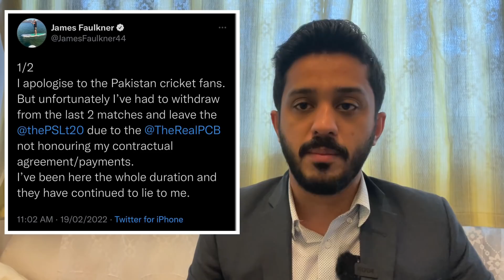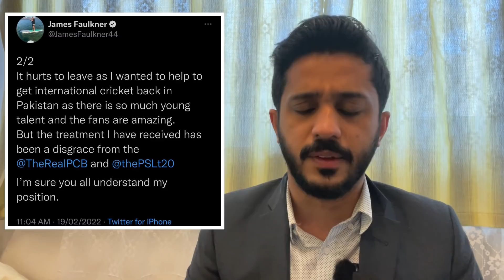James Faulkner Left PSL 2022 Live|وجہ کیا بنی؟الزام کیا لگایا؟|PCB|Makhdoom Shahab ud din